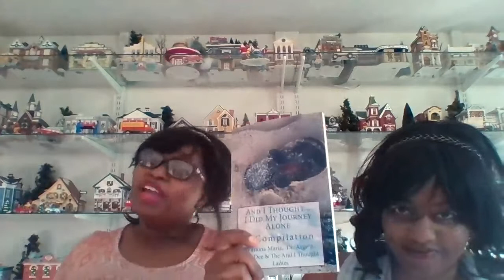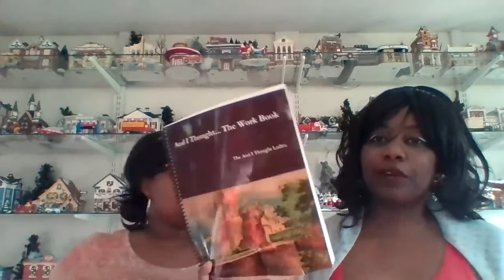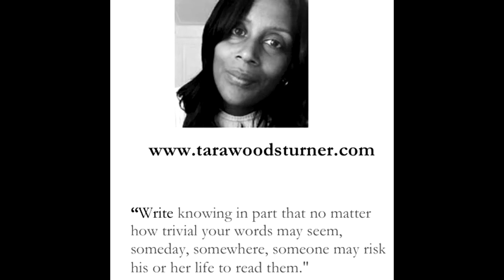writers gift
What to buy for the writers and readers when they need a gift. Join the And I thought Ladies, Paige Engle, Brandy Miller, Tara Woods Turner, and newcomer.